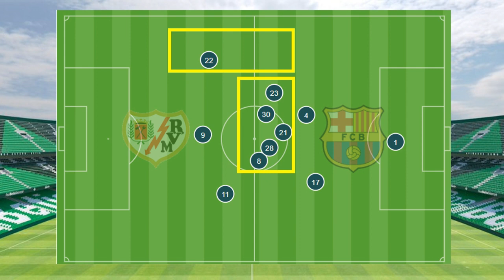INFORME BOTELLO DEL FC BARCELONA